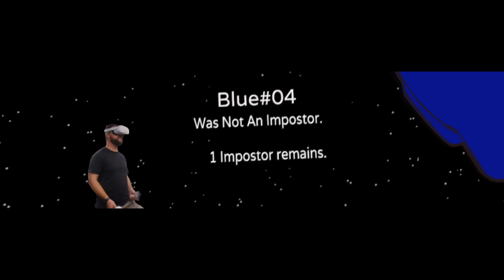Im a true born imposter! - Collab with Saxomophonist.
The VR elders had foretold the day when an imposter would appear as if provided with the skills of manipulation from the divine. When you find that person let me know cause I will wreck their face at being a true imposter!

This video is a collaboration with my friend Saxomophonist - Go check out Sax on twitch for some of the best Aussie VR streaming ]and to hear his witch cackle baby giggle.

Enjoy the channel and want to be a part of the community and get the latest updates on events?

I'm an absolute twit on Twitter, follow me or I will VR Tea bag you